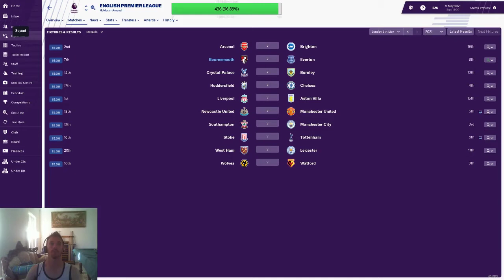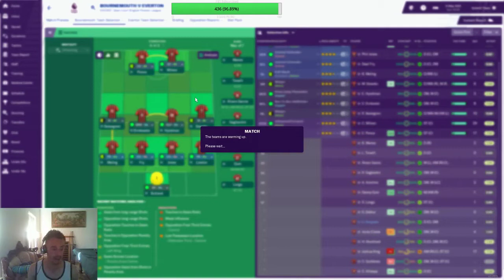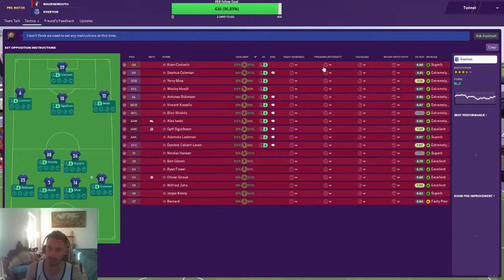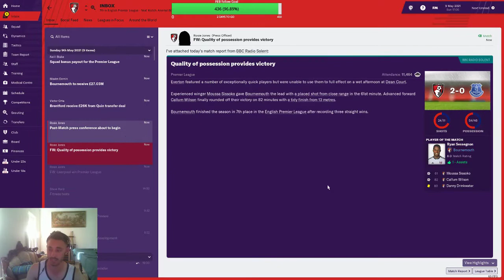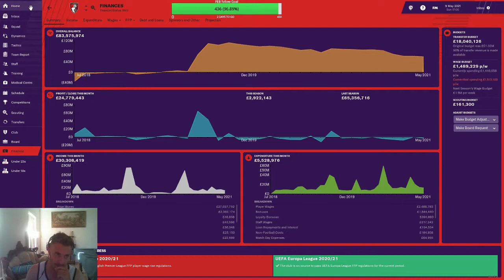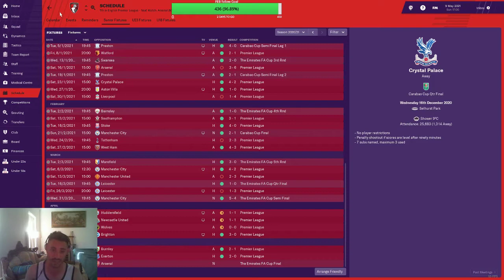DAMMO DOES ENGLAND S3 BMouth EP 34 EUROPA LEAGUE FOOTY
Final day of the season an 7th is locked up lets discuss next year and EUROPA LEAGUE FOOTY GTD!